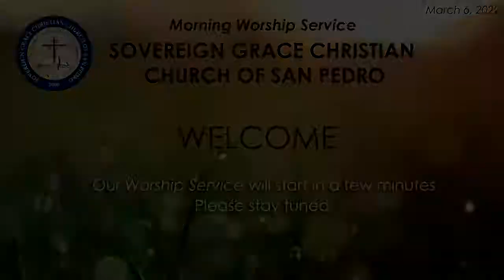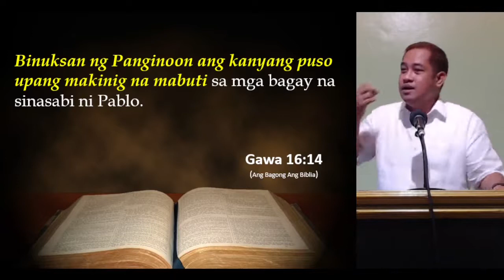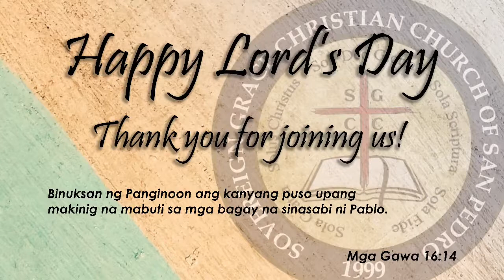3/6/2022 AM Worship - Pastor Froilan Rivera - The Life and Ministry of Apostle Paul (Pt19)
The Life and Ministry of Apostle Paul (Pt 19)
Speaker: Pastor Froilan Rivera